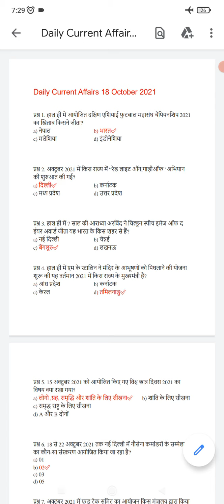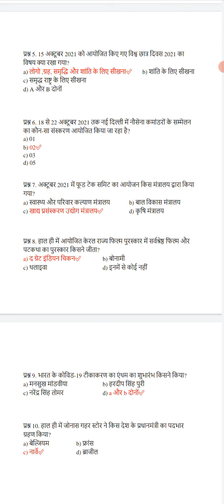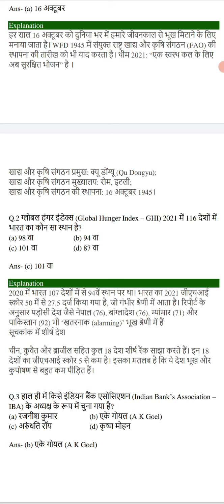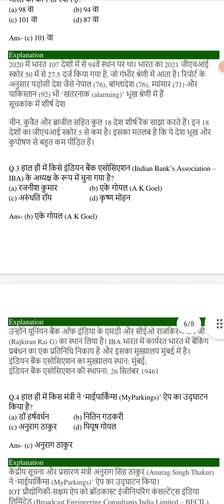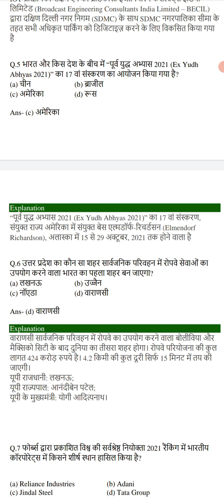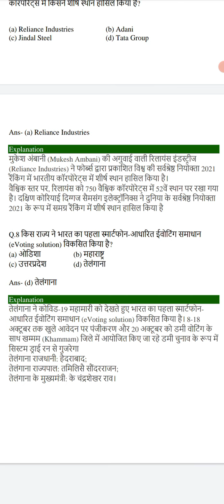19 October 2021 Current Affairs | Daily Current Affairs | Current Affairs In Hindi current news